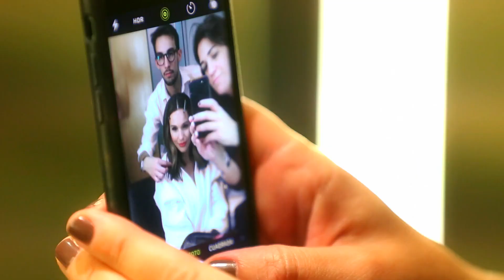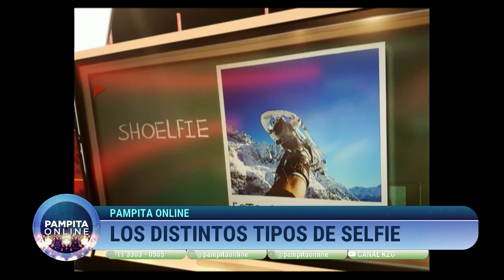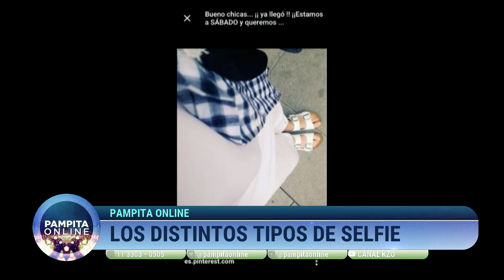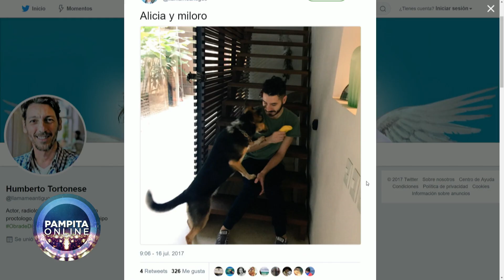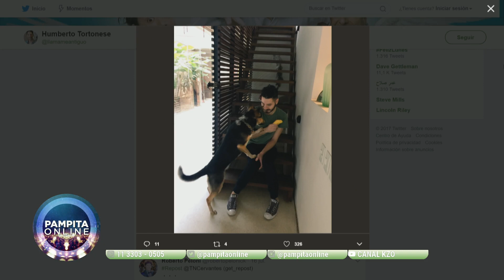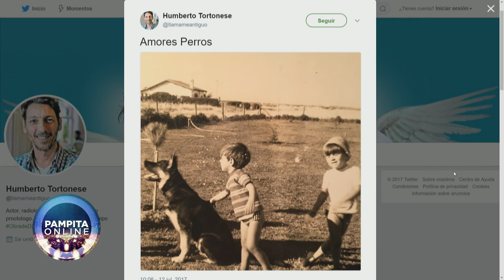Pampita Online - Programa #21 19/07/2017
Invitado: Humberto Tortonese.